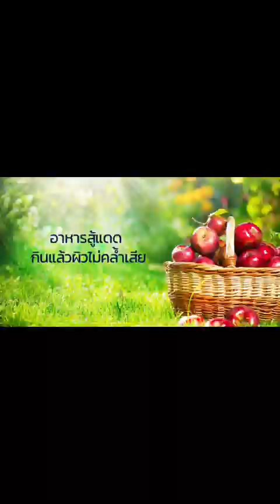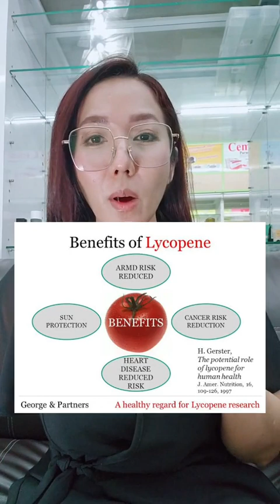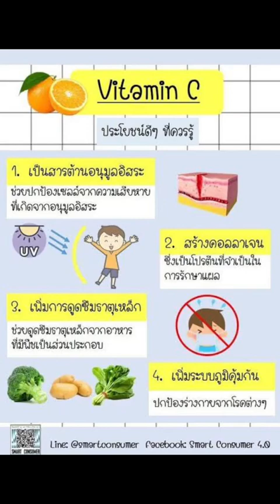ผลไม้กันแดดได้ กินแล้วป้องกันผิวไหม้